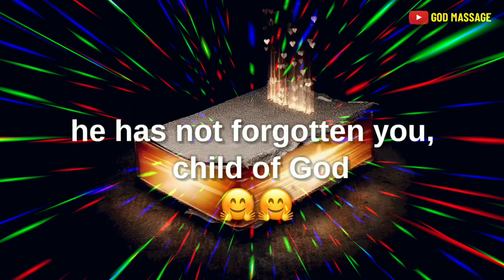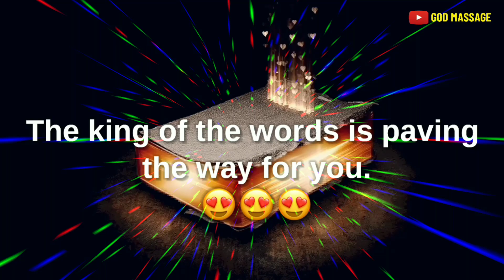🦋 Gods message for me today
.urgent god Massage || God Massage for you | God massage today || jejus | God blessings massages |God
Here You'll Get Videos Like Spiritual, Motivational, Gods Message, God
Says, Faith, Manifest, urgent message, angels Message and God Message For You And Etc. You'll be Motivated and Learn Life Lessons After Watching Our Videos. You can apply our motivational speech in your daily life.

 About this video :
God is saying, your storm is coming to an end and something beautiful will take its place. I am making all things new. You will soon be in a completely different place . I willl exchange beauty for your years of anguish.
Season will soon change , but his promises still remain. Beyond the doubt and trials, the desires of your heart are in the father's hand's. He has carefully crafting  your blessings with love and patience so you are ready when it comes. it will be so glorious once when you see what you have fought so hard for. he has not forgotten you,  child of God .
Let God guide you to the beautiful things you are praying for . He is strategic and specific in every detail. He will make it more heavenly them imaginable . The king of the words is paving the way for you.

1. God message for me today
2. God message for me
3. God message
4. God's message
5. God message for you
6. Message from god
7. God blessings message
8. Jesus message
9. God's message for me today
10. God message tarot
11. God's message for me
12. God's message today
13. Message of god
14. God thoughts
15. God message for you today
16. God's message for you
17. Message from the universe
18. Urgent message from god
19. Universe Message
20. Faith quotes
21. Jesus quotes
22. God Blessings message
23. Joel Osteen
24. Bible quotes
25. Bible message
26. Quotes god
27. Godly quotes
28. Bible god quotes
29. Life quotes
30. Faith god quotes
31. Christian Motivation
32. The Lord Helps

Please like and share this video and if you haven't subscribed our channel then please subscribe our channel and don't forget to press bell icon so that you will get notification of video first.
GOD MASSAGE